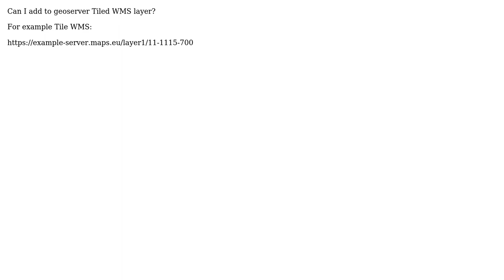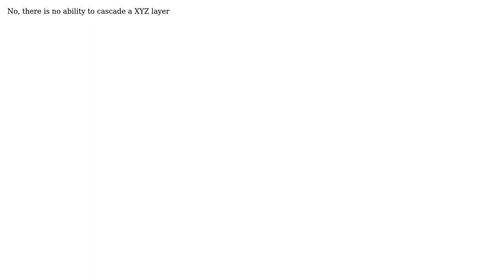GIS: External Web Map Server (Tile WMS) for geoserver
With thanks & praise to God, and with thanks to the many people who have made this project possible! | Content (except music & images) licensed under CC BY-SA | Music | Images & others | With thanks to user Wenceslauw user Andrea Aime and the Stack Exchange Network Trademarks are property of their respective owners. You are responsible for your own actions.